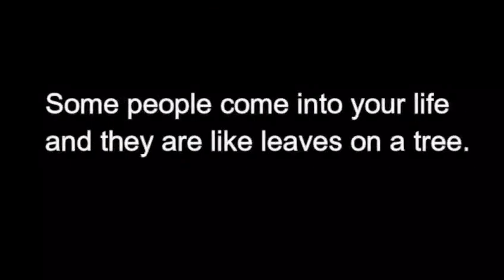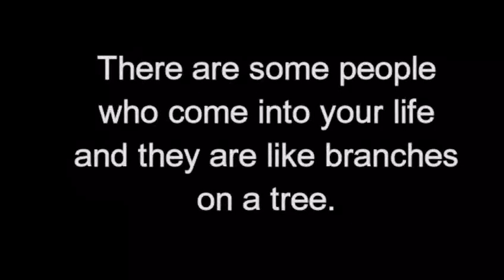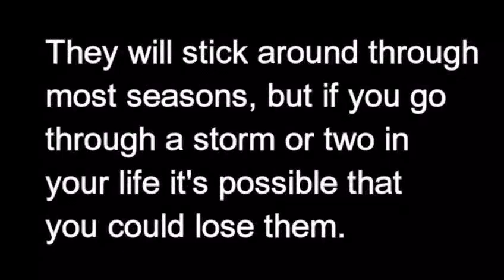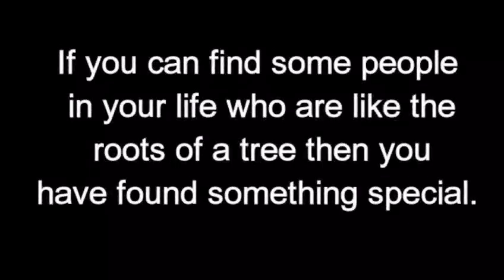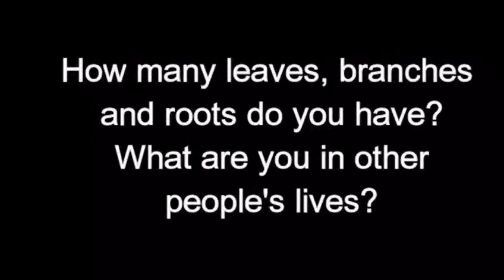"Three types of People" -A lesson to all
Inspirational thoughts